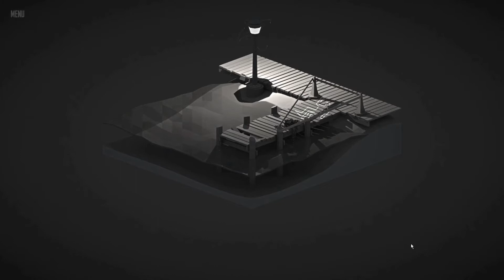Let's Play The Monster Inside | PC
I dive into the film noir visual novel that is The Monster Inside and uncover the truth about a series of murders. As the game lacks a narrator or voice-over, I will act as the narrator so hopefully, you'll like it!

Feedback and suggestions? Leave them in the comments below!